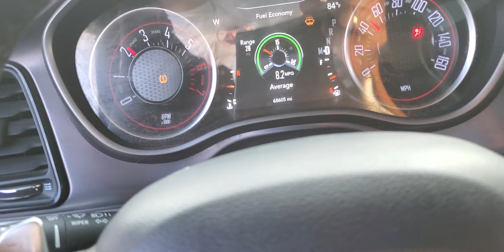(E5252AMG)2019 DODGE CHALLENGER R/T V8 5.7L PART 2